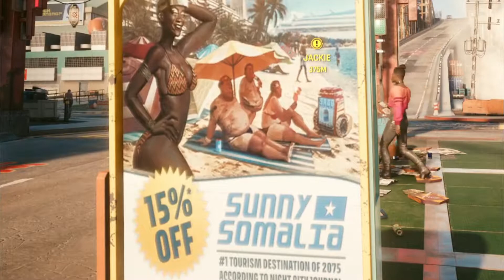5/6 T-PAIN🎵nos manda un "TRABAJITO"🙌Tenemos que buscar "EL TOPO"🐀y donde tenemos el coche COJONE🤷‍♂️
Primer GRAN PROBLEMA que resolver...😫 PORQUE VAMOS ANDANDO A TODAS PARTES?🥵 DONDE ESTA EL COCHE???😬 quizás este CYBERPUNK nos este insinuando QUE ESTAMOS GORDOS! 🍕🍔🍟🌭
CARDIO EN AYUNAS